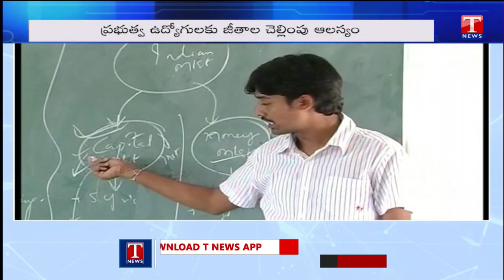Financial Crisis in Gujarat | Salaries of 2 lakh primary teachers still unpaid | TNews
Financial Crisis in Gujarat | Salaries of 2 lakh primary teachers still unpaid

గుజ‌రాత్‌లో ఆర్ధిక సంక్షోభం..  జీతాలు కూడా ఇవ్వ‌లేని స్థితి